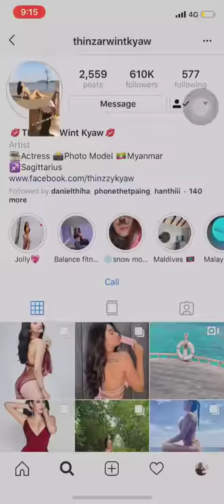Thin Zar Wint Kyaw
Thin Zar Wint Kyaw Boy Friend